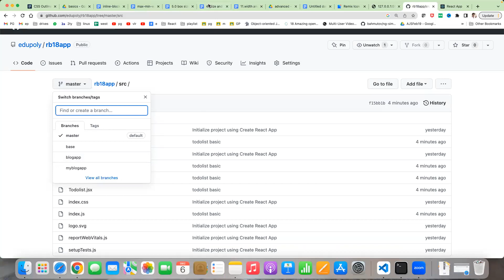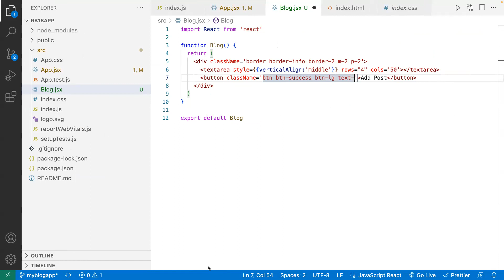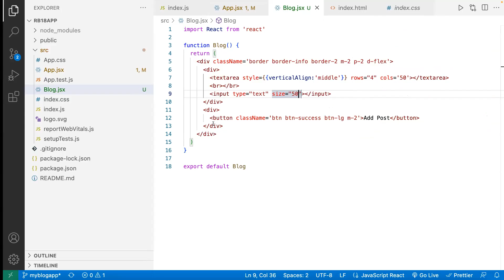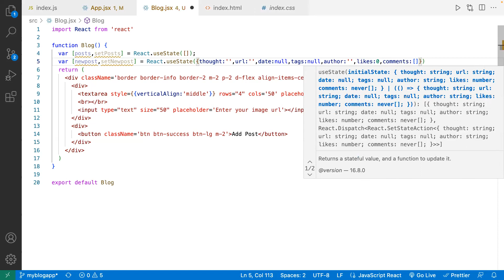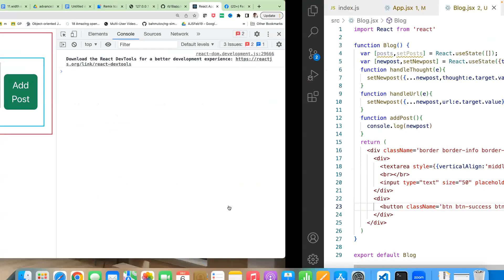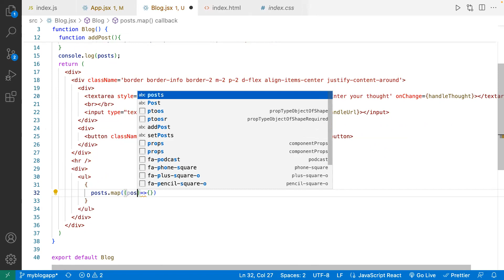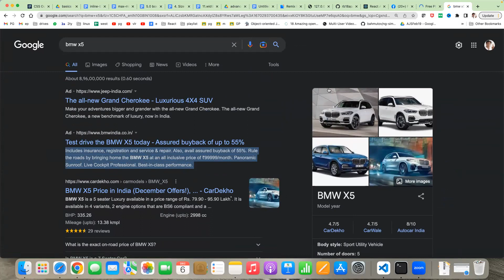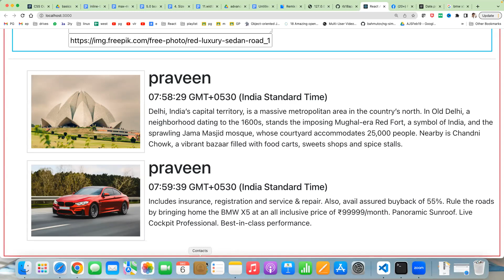React Projects in Telugu - Basic Blog Project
React Projects in Telugu - Basic Blog Project Part 1

Similar searches
React JS Training in Hyderabad, Angular Training in Hyderabad
React projects for beginners in telugu,
React projects for practice in telugu,
100 React projects in telugu,
Code 15 React projects in telugu,
React projects for resume ,
20 React projects in teluugu,
React project tutorial in telugu,
react js projects in telugu,
react js projects for beginners in telugu,
react project js or jsx in telugu,
reactjs ecommerce project in telugu,
reactjs ecommerce project github in telugu,
reactjs learning projects in telugu,
reactjs projects in telugu,
reactjs projects for beginners in telugu,
reactjs projects with source code in telugu,
reactjs projects github in telugu,
reactjs projects for resume in telugu,
reactjs projects ideas in telugu,
reactjs projects for portfolio in telugu,
reactjs projects examples in telugu,
reactjs projects reddit in telugu,
reactjs projects for beginners github in telugu,
react js fun projects in telugu,
reactjs project architecture in telugu,
reactjs advanced projects in telugu,
reactjs advanced project ideas in telugu,
reactjs beginner projects in telugu,
reactjs basic projects in telugu,
reactjs beginner projects with source code in telugu,
reactjs project create in telugu,
reactjs project code in telugu,
reactjs clone projects in telugu,
reactjs project download in telugu,
reactjs project directory structure in telugu,
reactjs demo project github in telugu,
simple reactjs projects github in telugu,
project reactjs hay in telugu,
reactjs projects in github in telugu,
reactjs interview projects in telugu,
reactjs live projects in telugu,
reactjs login project in telugu,
reactjs mini projects in telugu,
reactjs management project in telugu,
react js maven project in telugu,
reactjs new project in telugu,
reactjs projects on github in telugu,
project react node in telugu,
reactjs open source projects in telugu,
projects on reactjs in telugu,
reactjs practice projects in telugu,
reactjs portfolio projects in telugu,
reactjs projects project in telugu,
reactjs project resume in telugu,
reactjs project run in telugu,
reactjs projects step by step in telugu,
reactjs start project in telugu,